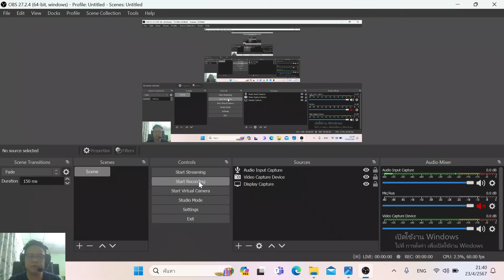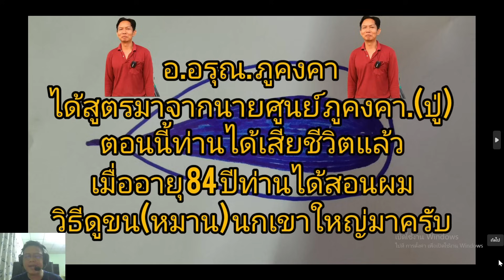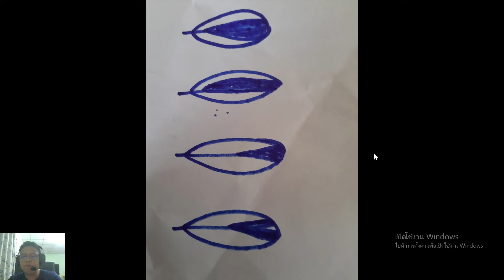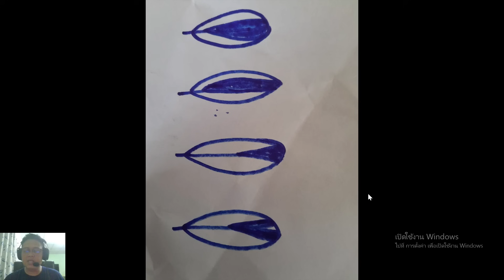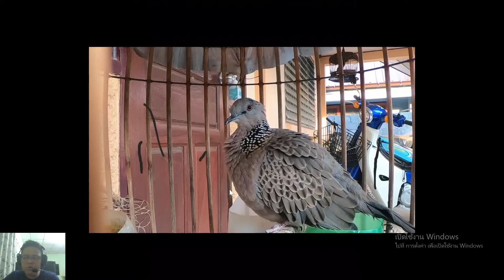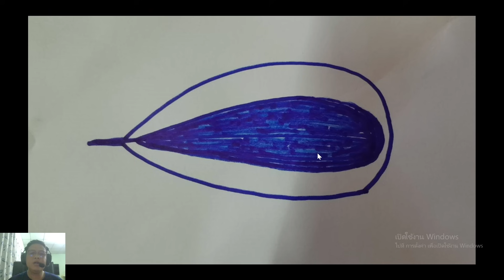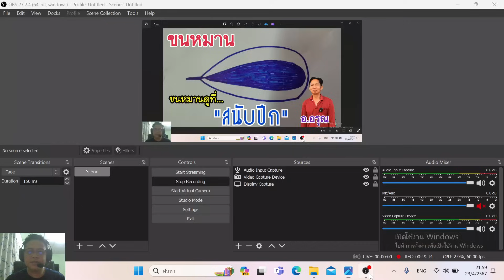ขนหมาน...สูตรดูขนหมานของนกเขาใหญ่ "สนับปีก"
วันนี้พาพี่น้องมาศึกษาขนหมานของนกเขาใหญ่ จากค่าย จ.สารคาม